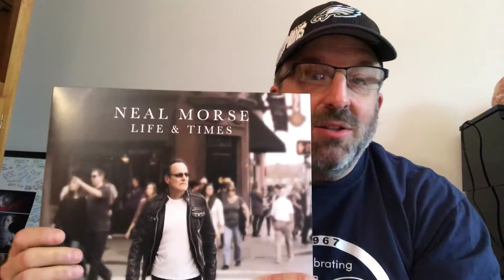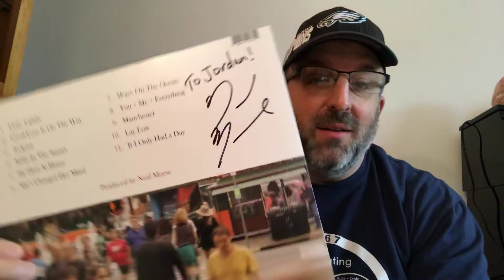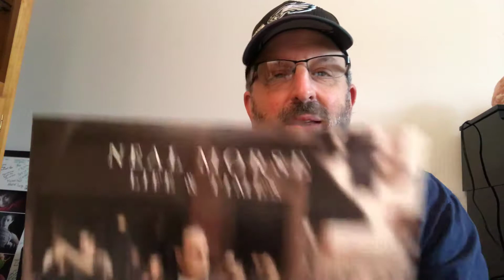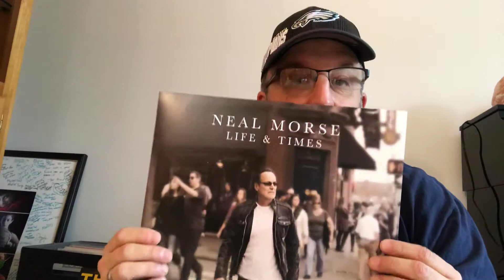Neal Morse vinyl. Grail!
I never knew or understood what a true grail was for me until this week.